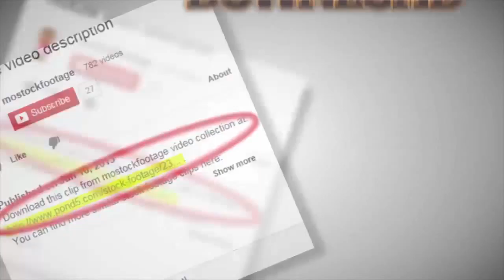Clear blue sky over high mountains reflecting in lake, national park, vacation. Stock Footage